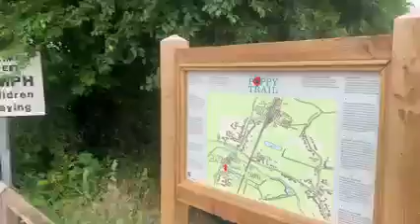Never ever give any spollers away